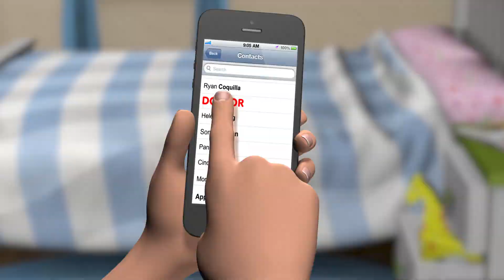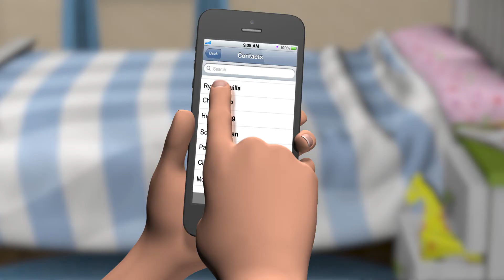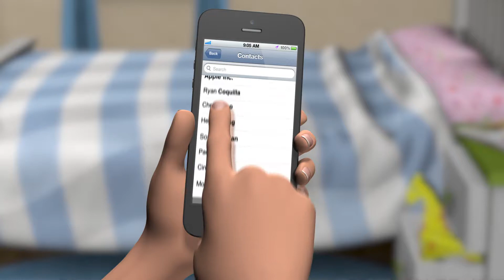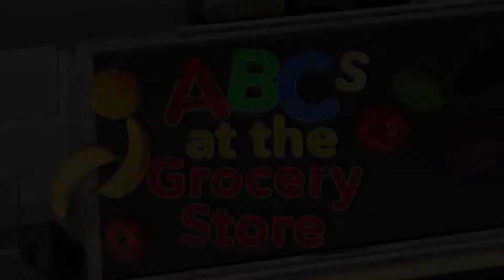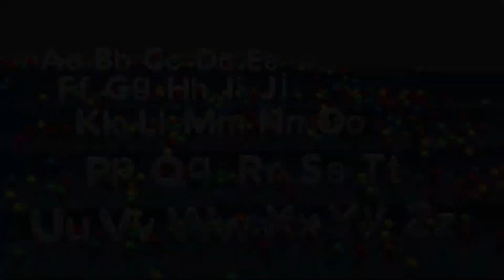The Best of KIDspace Studios - Five Little Monkeys, Baby Shark and More - KIDspace Studios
Come sing along with The Best of KIDspace Studios! Sing along with Five Little Monkeys, Baby Shark, and More!

The Best of KIDspace Studios

Copyright KIDspace Studios® LLC 2019

“KIDSPACE MAIN THEME” and “KIDSPACE (END CREDITS)”
Written by TONY MEMMEL
Performed by Tony Memmel and Lesleigh Memmel

“ABC’s AT THE GROCERY STORE”

“SEVEN DAYS IN A WEEK”